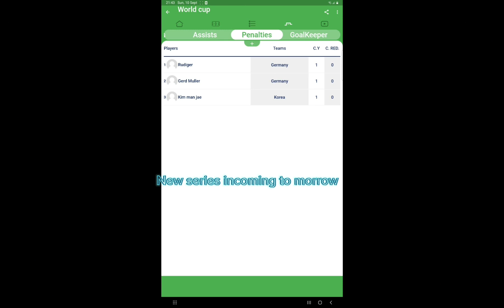11 September 2023